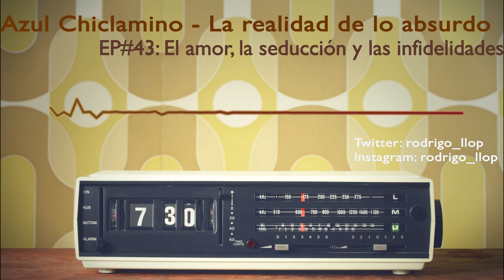Azul Chiclamino EP#43: El amor, la seducción y las infidelidades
Si esperas escuchar un episodio de San Valentín, rosa, meloso y corazonzoso... entonces no me conoces. Ve mejor a la sección de tarjetas de felicitación de Sanborn's o a tu Hallmark Store mas cercana y lee, lee, lee... Mejor te cuento sobre el amor, las seducción y las infidelidades.